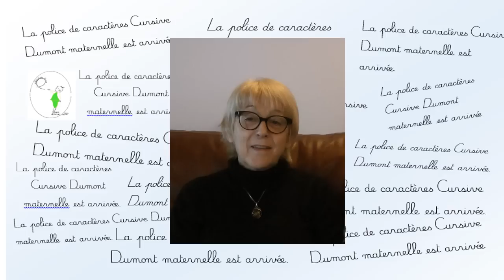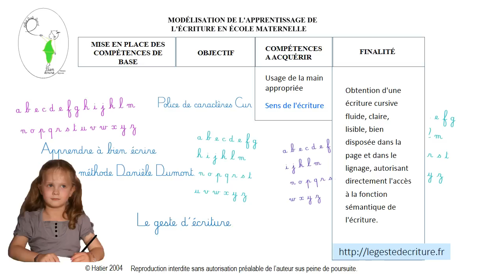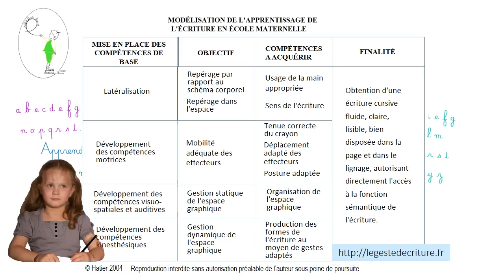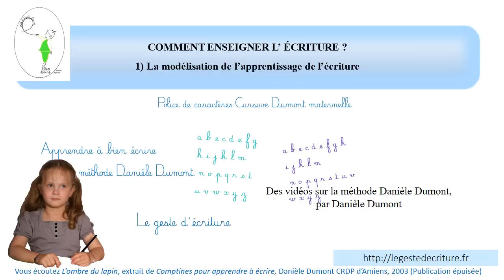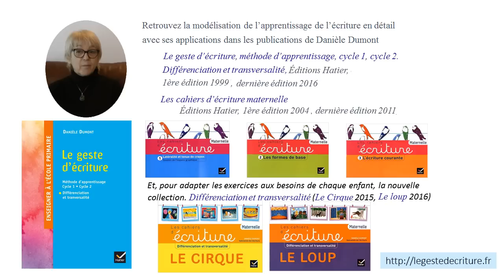Comment enseigner l'écriture - Méthode Dumont - 1 - La modélisation de l'apprentissage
Comment apprend-on à écrire ? Voila bien une question fondamentale pour les petites classes de nos écoles. Cette question en appelle d'autres qui lui sont préalables. Par exemple : qu'est-ce que c'est que l'écriture ? Comment fonctionne-t-elle ? J'ai consacré ces trente dernières années à l'étude de sa structure et de son fonctionnement. La création de divers concepts dont le plus connu est celui de Geste d'écriture m'a permis de structurer sa présentation pour en optimiser l'enseignement. Et ça marche ! Les enseignants qui adoptent la méthode que j'ai mise au point en ont le témoignage chaque jour.  Comme toute méthode, elle demande à être respectée, sinon ce n'est plus la méthode. Je vous offre aujourd'hui la première des vidéos que j'ai prévue sur le sujet. Elle vous montrera et vous expliquera le cadre dans lequel s'organise cet enseignement à l'école maternelle.
En fait, ce n'est pas tout à fait la 1ère vidéo car celle qui vous présente la police de caractères Cursive Dumont maternelle, vraie réplique de l'écriture manuscrite, est déjà en ligne. et si vous désirez vous la procurer et obtenir aussi plus tard des mises à jour avec la Cursive Dumont élémentaire, des niveaux de gras etc. n'hésitez pas à souscrire et à en parler autour de vous.